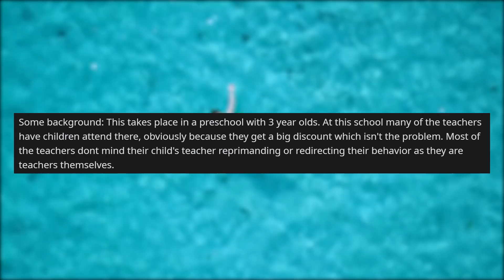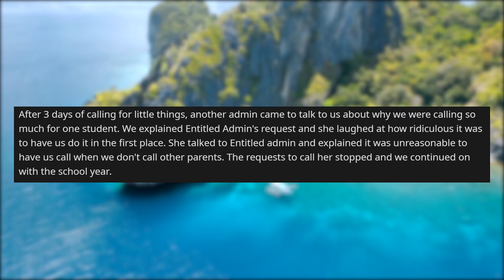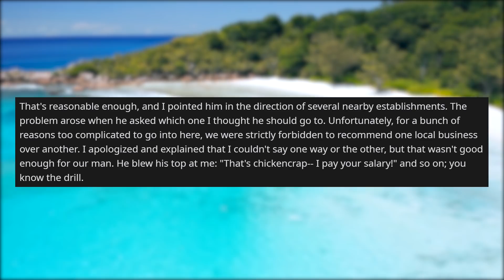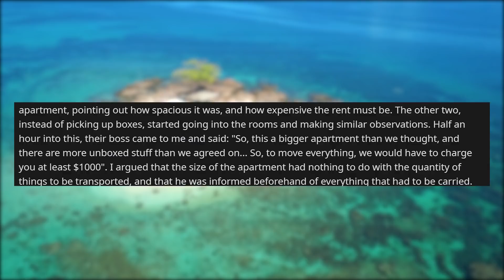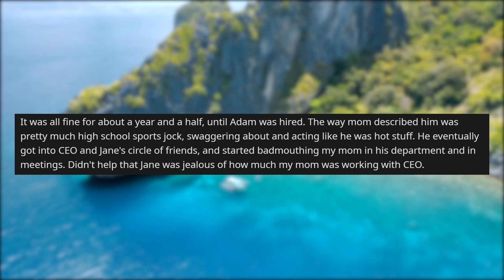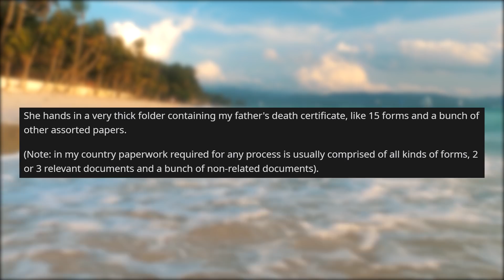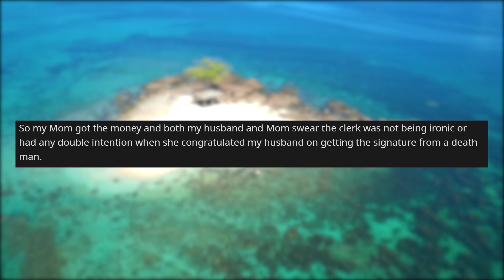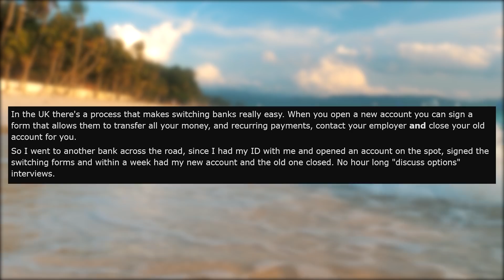r/maliciouscompliance | Parent asked for Phone Calls from Teacher... - Reddit Stories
Storytime Reddit Stories r maliciouscompliance where Parent wants to be updated for misbehavior, gets hit with a monsoon of phone calls! Malicious compliance in a national park Less for more

Story 1 00:00
Story 2 02:55
Story 3 05:20
Story 4 07:50
Story 5 10:50
Story 6 13:50